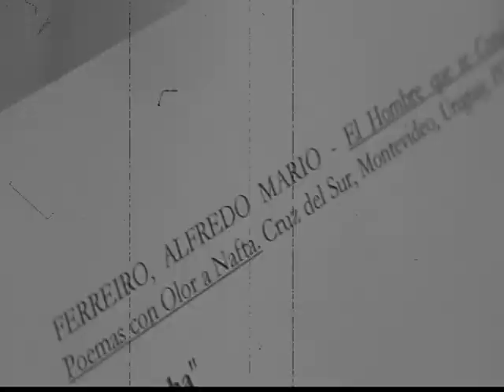Pere Sousa TRENS GONZALO Marcuzzi (hecho para GRAN ANGULAR rtve2 2008) polipoesia y vanguardias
TRENES o TRENS- era el lema y palabra de activación para generar videos creaciones en el programa ya histórico GRAN ANGULAR - semanal y emitido en RTVE2 de Catalunya.
PERE SOUSA histórico rapsoda y estudioso  de las vanguardias , en todo el mundo, colaboró conmigo para hacer esta mini pieza video minuto(asi estipulada en la convocatoria de relatos cortos vinculados a los Trenes)
Esta pieza es un poema o texto histórico de la corriente ULTRAISTA de Uruguay y el Río de la Plata en las primeras décadas del siglo XX.